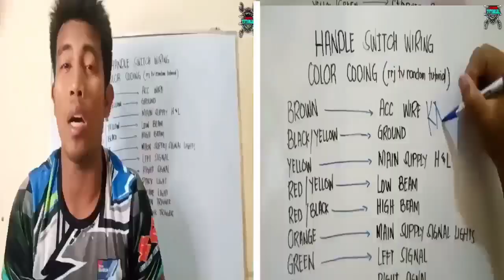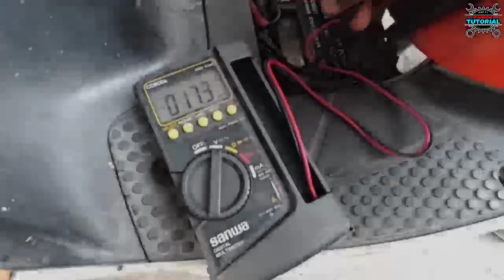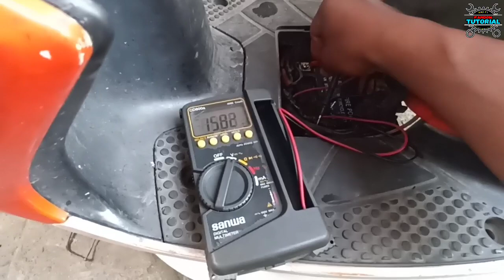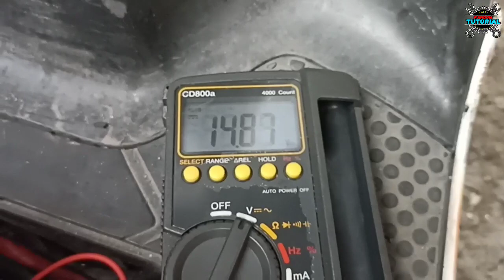Kymco Super8 150,Mabilis lumubo ang battery kaya nagagastosan na si bro/ Paano ba ito ayusin?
Kymco super 8 150
Lagi sumasabog ang battery
Kaya napapagastos ang owner.

Paano ba ayusin kapag over voltage ang problema ng ating mga motor.?